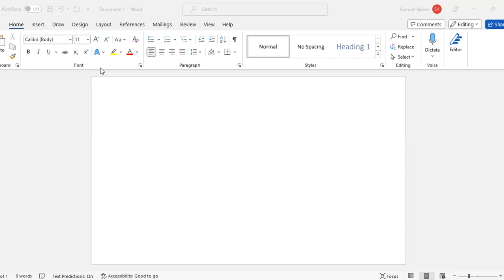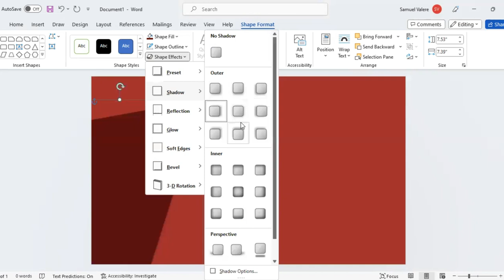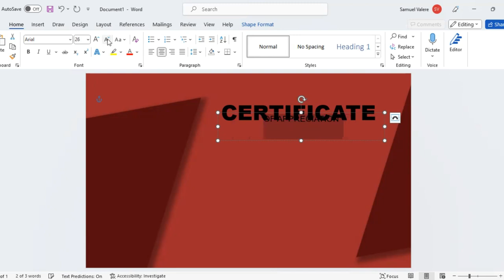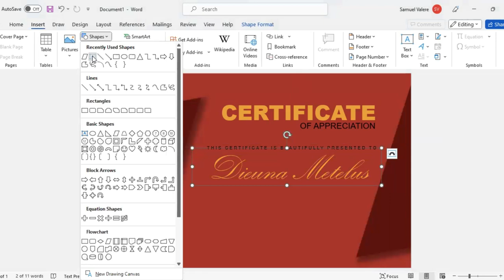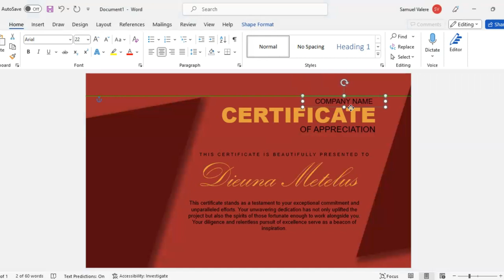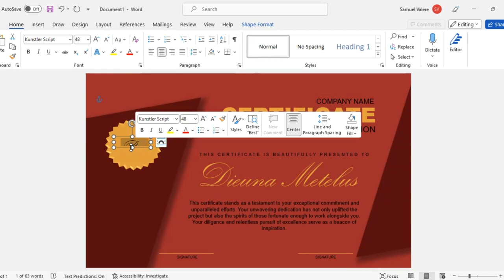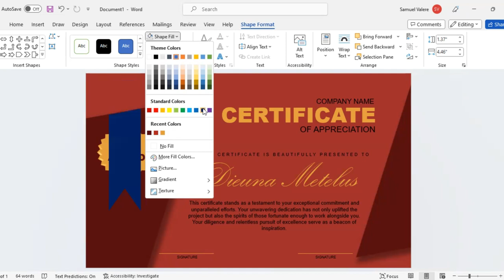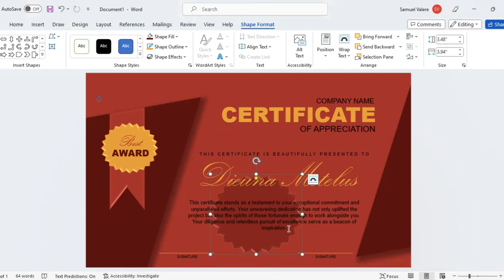Creating Certificate Templates in MS Word | Reusable Designs for Any Occasion